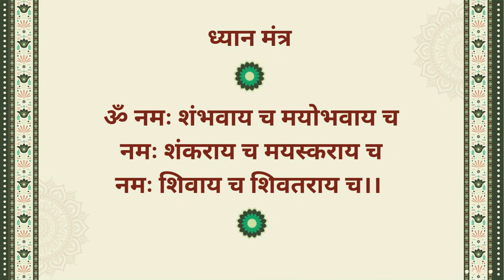Episode - 11 : Rudra Samhita (Kumar Khand - 2) |Shiva Purana Kathasaar | Shravan Sadhana